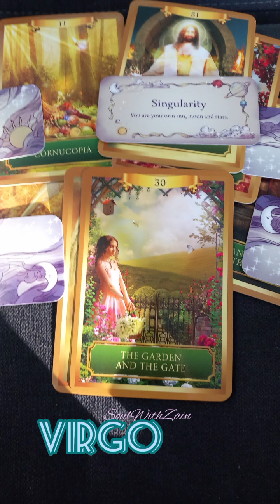Virgo (All) - Mini Bonus Message 😍👏✨️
Hi Virgo , welcome to your reading. Please do check your sun, moon, rising sign of the readings.

Love & light💫
Zain